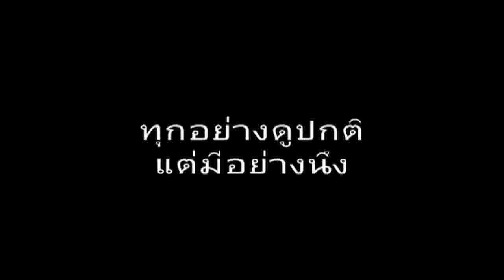Friend in PRC.Band.mp4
เด็กๆกลุ่มหนึ่ง เคยรัก เคยเกลียด เคยทะเลาะ และวันนี้รอยเท้าที่เดินห่างกันออกไป ทำให้พวกเขาได้เห็นวันวานเก่าๆที่เคยรักกัน ทุกข์สุขร่วมกัน ความเป็นเพื่อนกันมากว่าสิบปีหล่อหลอมวันนี้ของพวกเขาทุกคน ชีิวิตแม้ต้องเดินไปข้างหน้า แต่รอยเท้าจะเตือนเราว่า เราเดินแยกมาจากทิศไหนเสมอ